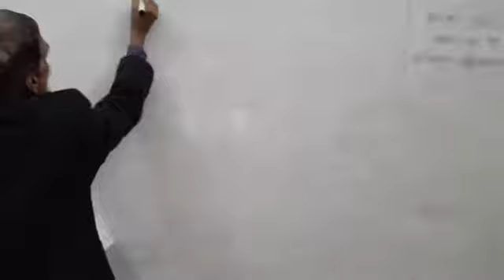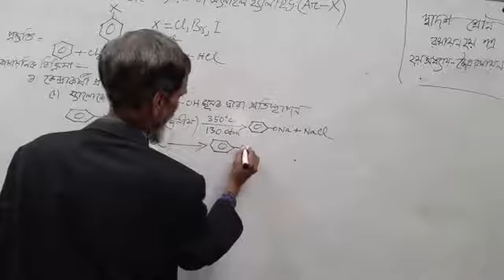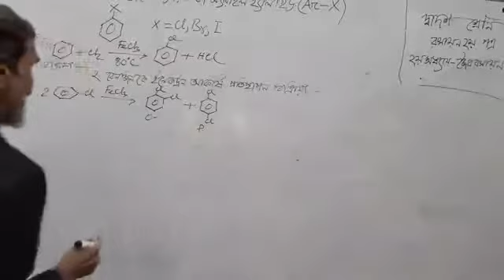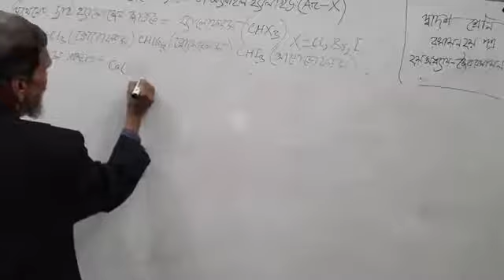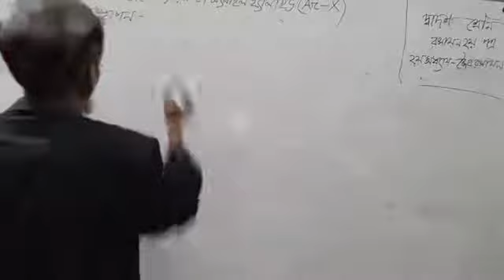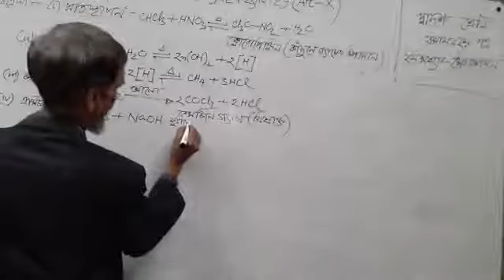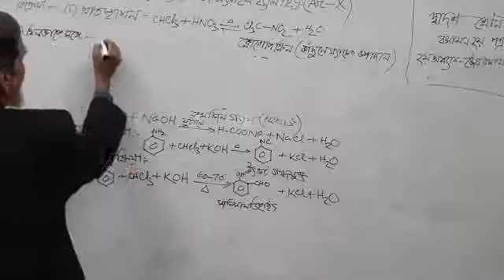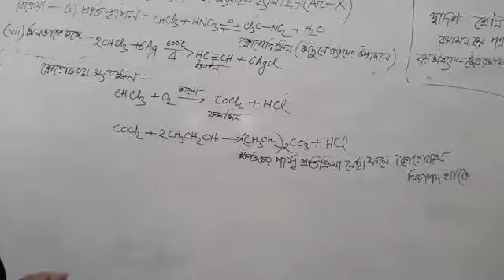Class - 12 | Chemistry 2nd Paper | Chapter - 02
Md. Shahin Rouf